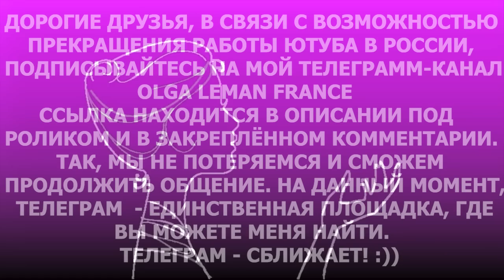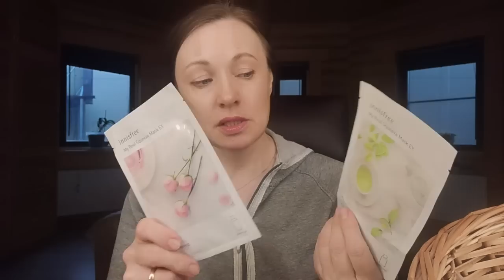КУПИЛА НЕДОРОГО КОСМЕТИКУ И НЕ ТОЛЬКО! ДЕШЁВЫЕ И ПОЛЕЗНЫЕ ПОКУПКИ!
Новые покупки радуют своей ценой и пользой. Минимальная покупка - 69 рублей! Где вы видели такие сладкие цены? - Увидите в моём видео!

Крем-парафин "Сливочный шоколад" с маслом какао, витамином F ARAVIA Professional

КОСМЕТИКА И ДРУГИЕ ПОКУПКИ ИЗ ВИДЕО (рандомно):
- Лак для волос Taft power invisible 5 Schwarzkopf
- Набор идеальный дует (изысканный крем для рук и ногтей + гигиеническая помада) от Caudalie
- Спонж жёлтый для макияжа от Modi
- Спонж розовый Elastic Durable Comfortable от Kylie
- Бальзам для губ питательный, восстанавливающий, колорированный с эффектом объёма Pure Color Envy Lip Volumateur от Estee Lauder
- Размягчитель кутикулы Cuticle Softener от Eva Mosaic
- Корректор маникюра от  Eva Mosaic
- Маска для лица My Real Squeeze с экстрактом розы от Innisfree
- Маска для лица My Real Squeeze зелёный чай от Innisfree
- Маска - перчатки для рук увлажняющая и питательная с маслом Ши и экстрактом персика от Eva Mosaic
- Крем-парафин с маслом какао и витамином F от ARAVIA
- Повязка на голову спортивная, жёлтая от Modi
- Тряпка на телескопической ручке от Modi
- Платок женский от Koton

Это архивные видео из жизни нашей семьи во Франции и Болгарии. Наши путешествия по другим странам мира, а также, влоги из моей жизни.

эта платформа далека от совершенства, поэтому загружаю туда что-либо нечасто. Даю ссылку на всякий случай, чтобы вы не потеряли связь со мной при разных форс-мажорных обстоятельствах.

ДЛЯ ВНОВЬ ПРИБЫВШИХ!!!
Люди, не забывайте о чувстве юмора, оно продлевает жизнь! Посему, совет: "К ЛЮДЯМ ПОМЯГШЕ, НА ВОПРОСЫ СМОТРЕТЬ ШИРШЕ" :))) И до 100 лет, глядишь, дотяните :))

Надеюсь, все присутствующие готовы, за сим, поехали!!!